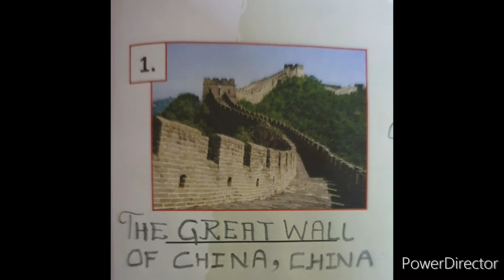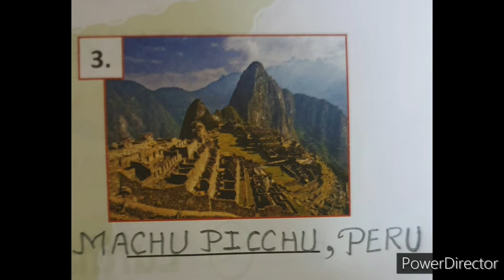SEVEN WONDERS OF WORLD ਦੁਨੀਆ ਦੇ ਸੱਤ ਅਜੂਬੇ like share comments subscribe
SEVEN WONDERS OF WORLD
ਦੁਨੀਆ ਦੇ ਸੱਤ ਅਜੂਬੇ
1. THE GREAT WALL OF CHINA,CHINA
2 . CHRIST THE REDEEMER STATUE , BRAZIL
3. MACHU PICCHU PERU
4. CHICHEN ITZA , MEXICO
5. THE ROMAN COLOSSEUM , ITALY
6. TAJ MAHAL , INDIA
7. PETRA , JORDAN
BEST COACHING FOR SCIENCE MATHS ENGLISH FOR ALL CLASSES 6TH TO 12TH FOR ALL BOARDS CBSE ICSE PUNJAB SCHOOL EDUCATION BOARD HOME TUITION IS AVAILABLE COMPETITIONS CLASSES ALSO GOING ON FOR ARMY NAVY AIRFORCE..PUNJAB POLICE